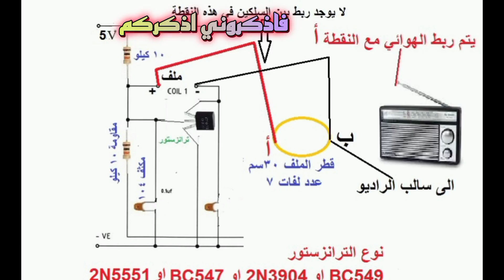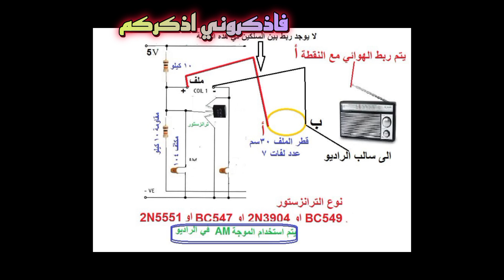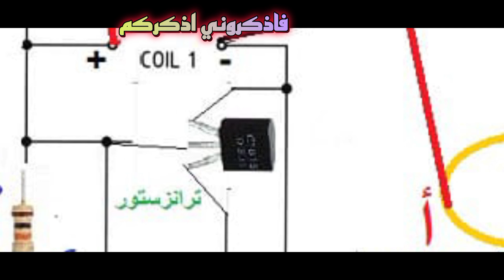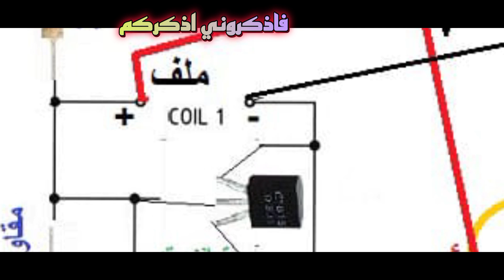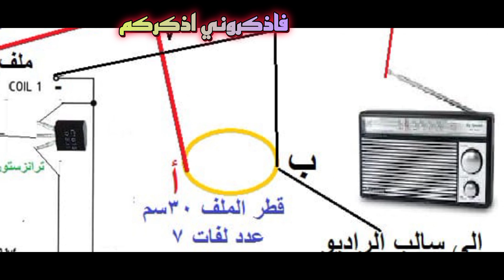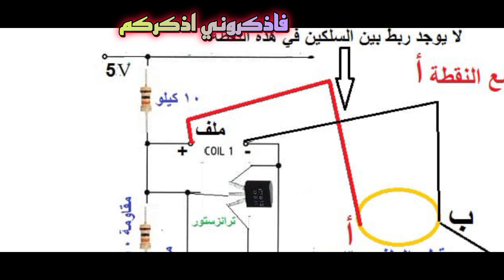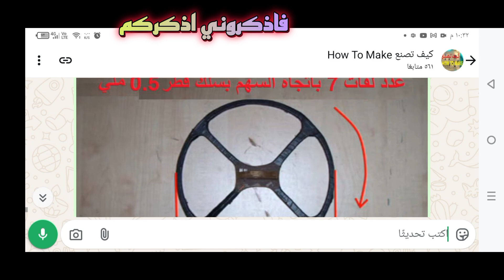كيفية تحويل الراديو القديم الى جهاز كشف معادن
Learn how to **convert an old radio into a metal detector** easily! This video shows step-by-step instructions for beginners to transform everyday radios into functional detectors for gold and metals. Perfect for hobbyists and electronics enthusiasts interested in DIY metal detectors and treasure hunting. Discover tips for detecting coins, jewelry, and hidden metals with simple and affordable tools.

In this tutorial, we demonstrate how to turn an old radio into a working metal detector, explaining each step and the science behind detecting metals effectively.
تعلم كيفية **تحويل الراديو القديم إلى جهاز كشف معادن** بسهولة! في هذا الفيديو نشرح خطوة بخطوة للمبتدئين كيفية تحويل الراديو العادي إلى جهاز فعال للكشف عن الذهب والمعادن. مثالي للهواة وعشاق الإلكترونيات المهتمين بصنع **كاشف معادن DIY** والبحث عن الكنوز. تعرف على نصائح للكشف عن العملات والمجوهرات والمعادن المدفونة باستخدام أدوات بسيطة واقتصادية.

في هذا الشرح نوضح كيفية تحويل الراديو القديم إلى كاشف معادن عملي، مع شرح كل خطوة والآلية العلمية وراء اكتشاف المعادن بكفاءة.
كاشف المعادن, كاشف الذهب, تحويل الراديو لكاشف, صنع كاشف المعادن, جهاز كشف الذهب, البحث عن الكنوز, كاشف المعادن للمبتدئين, مشروع إلكتروني, كاشف الذهب DIY